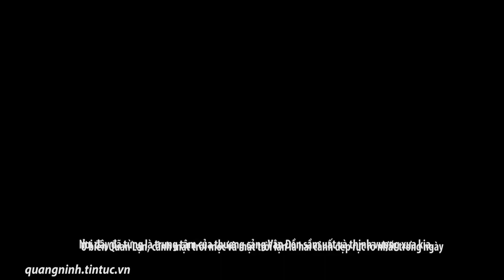Đảo Quan Lạn – hòn đảo hoang sơ nhất của tỉnh Quảng Ninh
Đảo Quan Lạn là một hòn đảo xinh đẹp nổi tiếng thuộc tỉnh Quảng Ninh, thu hút du khách bởi khung cảnh thiên nhiên hoang sơ, yên bình, của những cồn cát trắng muốt và nước biển trong vắt.